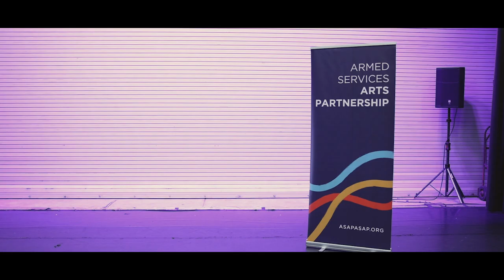Tina Kantiano | San Diego Graduation Showcase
Listen to Tina Kantiano, a graduate of ASAP's Comedy Bootcamp course.

The Armed Services Arts Partnership build creative communities where veterans and their families thrive through the arts.